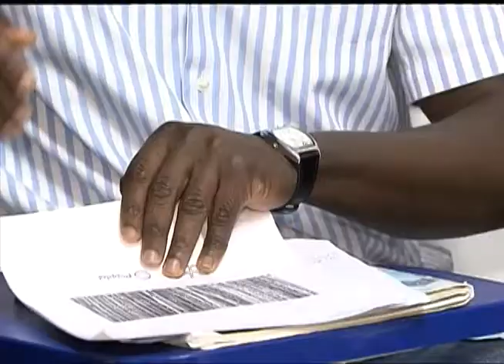Inscrições para exame de Proficiência em Língua Portuguesa estão abertas até 23 de agosto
NBR NOTÍCIAS - 16.08.12: Os estrangeiros que queiram comprovar o domínio no português têm até o próximo dia 23 para se inscrever no exame de Proficiência em Língua Portuguesa. Informações e inscrições no